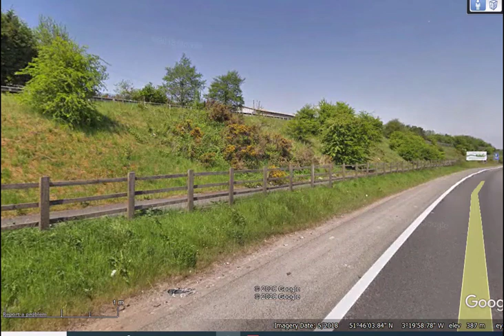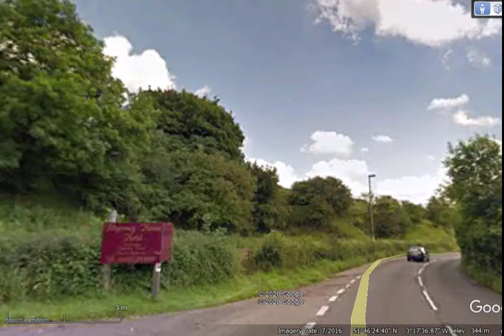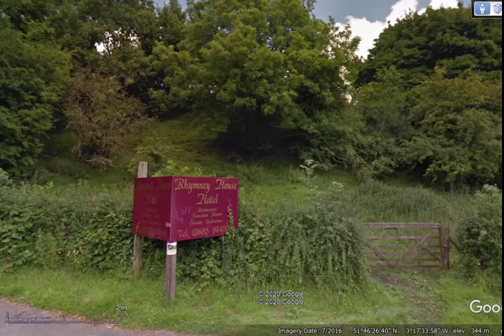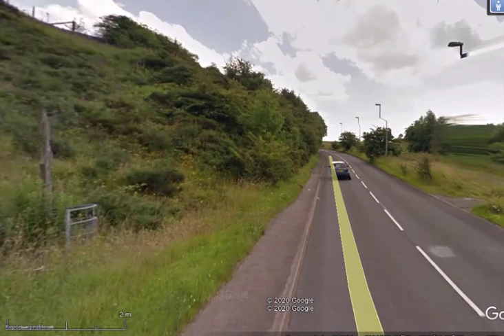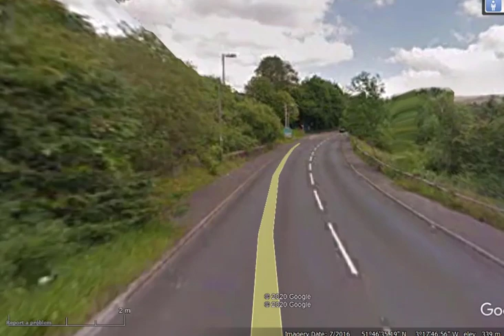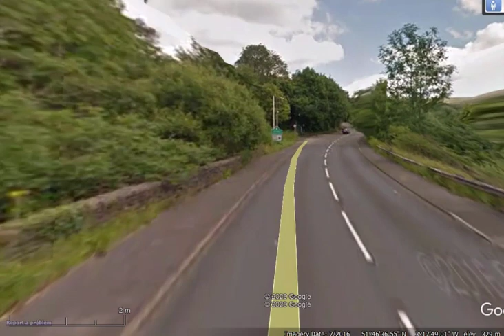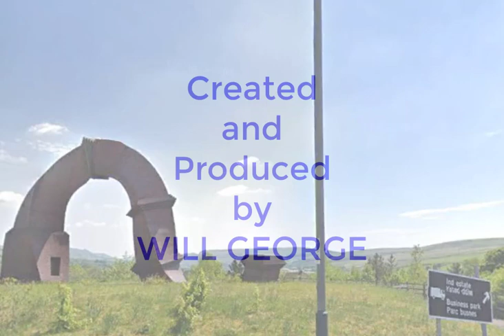Rhymney Virtual Tour Introduction Part1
The Rhymney Virtual Tour videos show the development of the Town of Rhymney, formerly in Monmouthshire and Gwent, now in Caerphilly County Borough, in South Wales, in the United Kingdom.
The history from the year 1800 to modern times tracks the land area and the social development. Each video in this series offers a unique view.
In addition to the Town of Rhymney itself we see other communities influenced by the Rhymney Iron Company, and the Rhymney Railway Company.
Will George